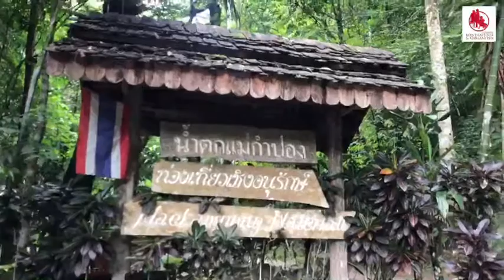คนไทยทัวร์ พักใจ ที่ Mae kam pong Waterfall ,Chiang Mai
🎉คนไทยทัวร์ พักใจ ที่  น้ำตกแม่กำปอง เชียงใหม่

🌿เราใช้ทางลัด จากตัวหมู่บ้านแม่กำปอง  ผ่านเส้นทางธรรมชาติที่สวยงาม ไม่ต้องเดินผ่านถนนใหญ่ของหมู่บ้าน
เดินมาทะลุจนถึง น้ำตกแม่กำปอง พอมาถึงเจอ ความสูงของน้ำตก 7 ชั้น ยังมี ต้นเฟิร์นและตะไคร่น้ำขึ้นอยู่เต็มไปหมด ชวนให้ผ่อนคลายกับธรรมชาติสีเขียวชอุ่มสุดๆ

🌿Mae kam pong Waterfall ,Chiang Mai
Baan Mae Kam pong is a peaceful Village.
♦ คนไทยทัวร์ / บริษัททัวร์ชั้นนำเชียงใหม่

👉 Konthaitour / Boutique Private Tour Operator Specialty base in Chiang Mai, Thailand.

1.ทริปเชียงใหม่ –แม่ฮ่องสอน -ปาย 3-4 วัน *
2.ทริปเชียงใหม่ ม๋วนใจ 3-5 วัน * ขายดีตลอดปี
3.ทริปหรรษา เชียงใหม่ –เชียงราย 3-5 วัน *ชนะเลิศ
4.ทริป หลวงพระบางมรดกโลก ประเทศลาว 3-4 วัน ️
5.ทริปแล้วแต่ คนไทยทัวร์ * แนะนำ

📣Tour Package Chiang mai 3-6 Days 🌺

📣Tour Package Chiang mai -Chiang Rai 3-6 Days 🎉

📣Tour Package Chiang mai-Maehongson-Pai 3-6 Days 💥

👉 จองแพ็กเก็จทัวร์ ☎ : 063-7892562 ,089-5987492